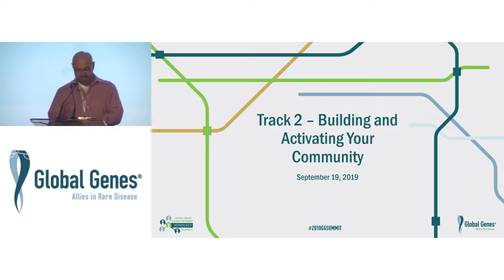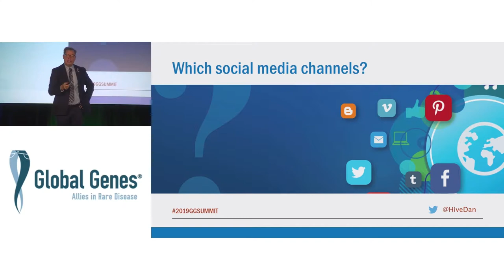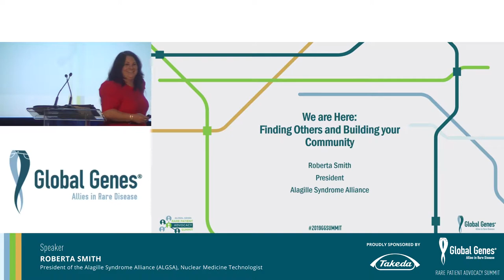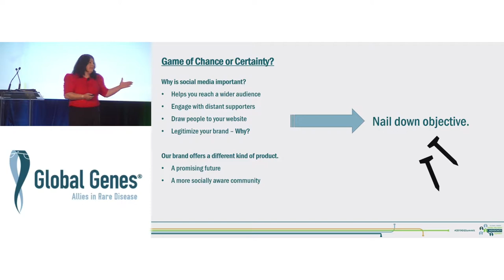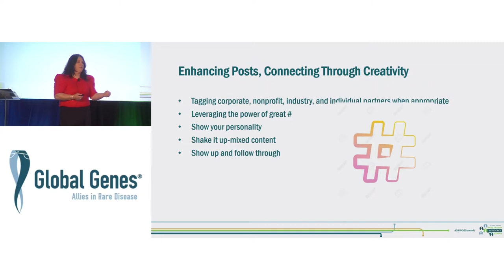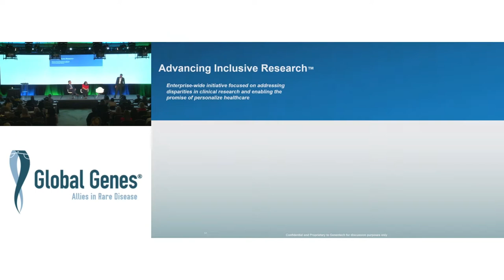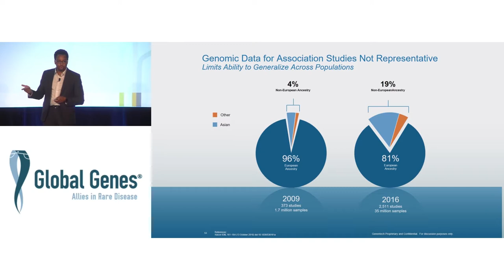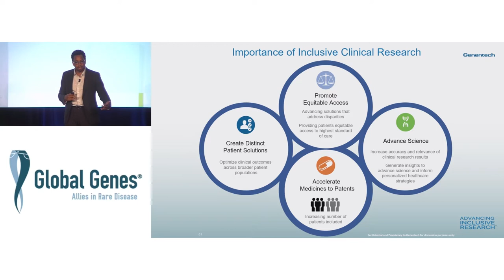Track 2 - We Are Here Finding Others and Building Your Community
Identifying and connecting with other patients is critical in order to build a supportive network, get a better sense of the prevalence of a rare disease and generate momentum for research and awareness activities. Hear from experts in social media and those who are dedicated to serving our underserved populations. Learn how advocates successfully utilize outreach to greatly increase the number of patients and families engaged in their rare disease communities.

Speakers: Dan Himmon, Roberta Smith, Gerren Wilson, PharmD

For more information and support please visit globalgenes.org.